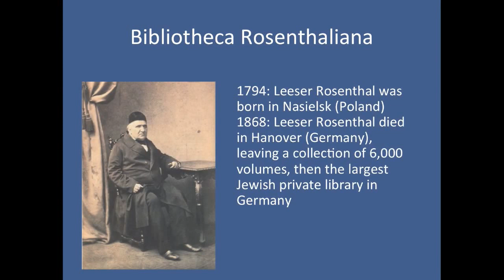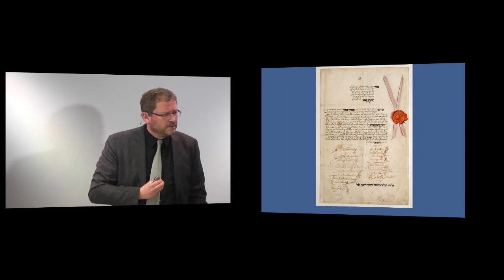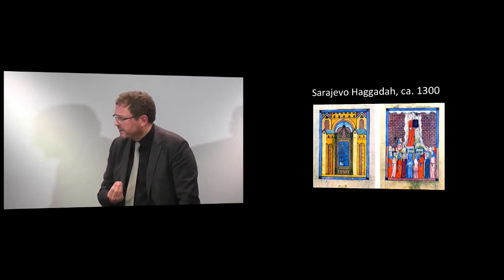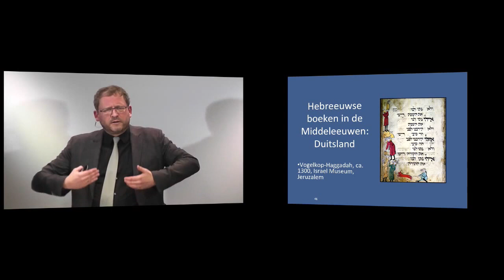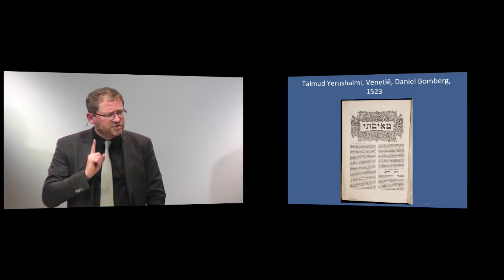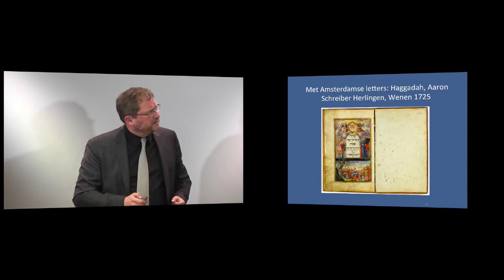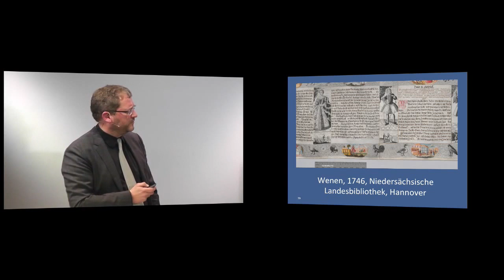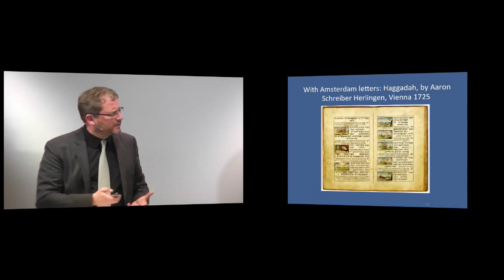'de kunst van het Joodse boek' Israëlcursus, met prof. dr. Emile Schrijver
Van harte welkom bij de lezingen van de Israëlcursus voorjaar 2016.

prof. dr. Emile Schrijver: de kunst van het Joodse boek
Prof. dr. Emile Schrijver deelt als directeur van het Joods Historisch Museum èn bijzonder hoogleraar Geschiedenis van het Joodse boek aan de Universiteit van Amsterdam graag zijn kennis over de Joodse boekgeschiedenis.

Overzicht van de Israëlcursus voorjaar 2016:
Cursusdag 1
Rabbijn Raphael Evers – de Tabernakel in het Jodendom, toen en nu
Dr. Henk Vreekamp – de Tabernakel en de volkeren

Cursusdag 2
Prof. Emile Schrijver – De kunst van het Joodse boek
Pauline Leenman – Een hardnekkig volk – hoe het Joodse volk een volk kon blijven tijdens 1900 jaar diaspora.

Cursusdag 3
Ds. Gerard Krol – Het Koninkrijk en de gemeente
Prof. dr. Elbert Dijkgraaf – Van steun naar samenwerking: Israël heeft veel te bieden

Cursusdag 4
Prof. dr. Willem J. Ouweneel – Israël en de verwachting van Gods Koninkrijk
Ds. Willem J.J. Glashouwer – Wat zegt Mattheüs 24 ons in 2016?

Cursusdag 5
Rabbijn Chaim Eisen – Jesaja 11-12: Gods verlossing en haar gezangen
Koen Carlier – 20 jaar Breng de Joden Thuis

Cursusdag 6
André Diepenbroek – Het wie, wat, waar en waarom over de Israël-boycot
Ds. Henk Poot – Er staat meer dan je leest